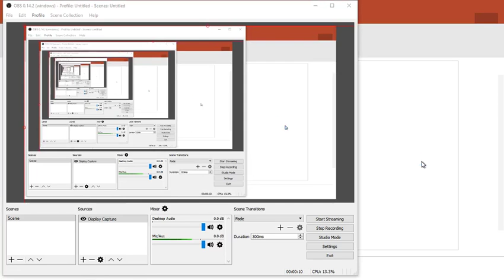Thin Walled pressure Vessels - Mechanics of Materials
CENG 3306 Lesson 11